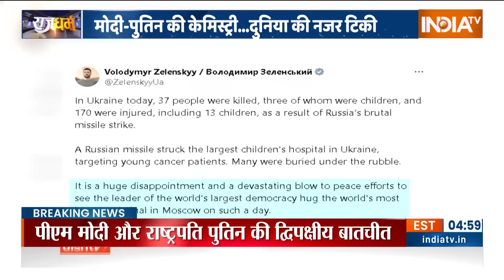PM Modi-Vladimir Putin Meeting: मोदी का बैलेंस ऑफ पावर...बायडेन भी स्तब्ध!| Moscow | Russia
PM Modi In Moscow: इस वक्त पूरी दुनिया की नज़र.. प्रधानमंत्री नरेंद्र मोदी पर है.. क्योंकि रूस और यूक्रेन जंग के बीच.. तीसरी बार देश की सत्ता संभालने के बाद नरेंद्र मोदी.. अपने रूसी दोस्त पुतिन से मिलने.. रूस की राजधानी मॉस्को पहुंच गए